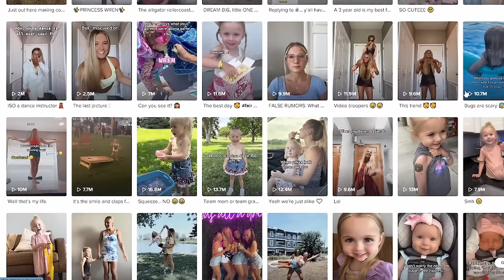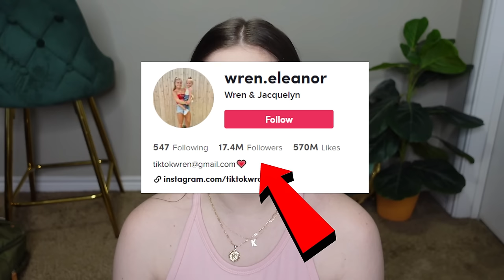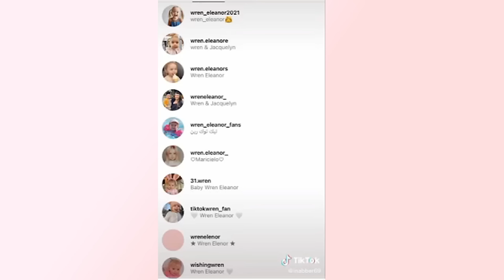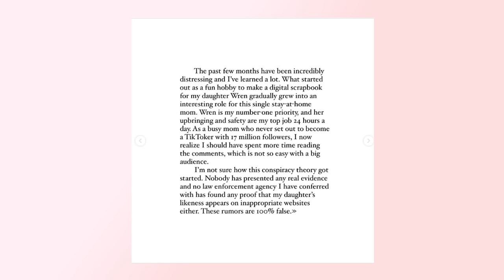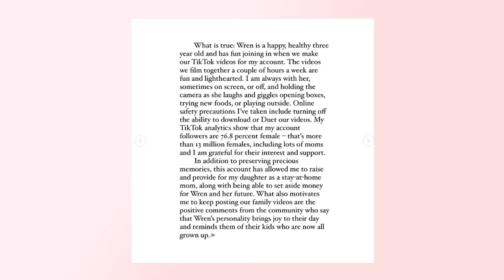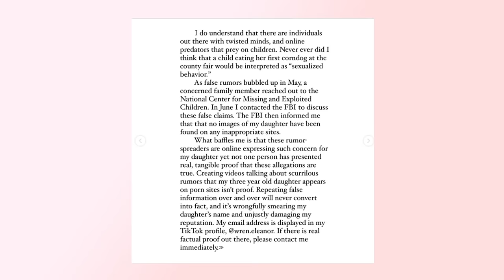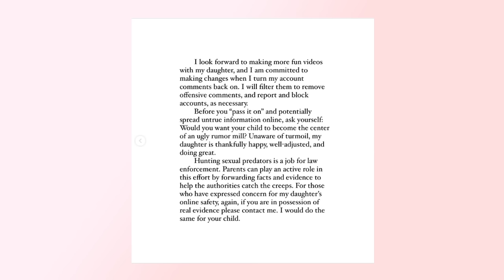We Need to Talk About Wren Eleanor, The 3 Year Old TikTok Star with a DISTURBING Story.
Heyyy everyone!